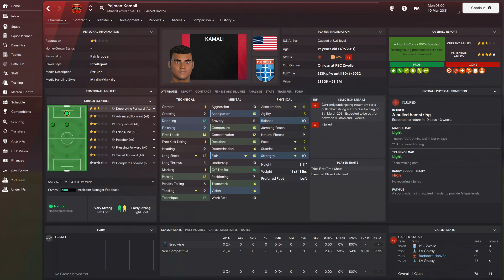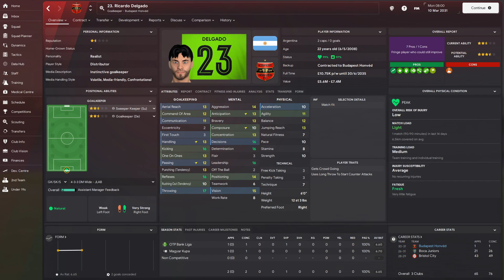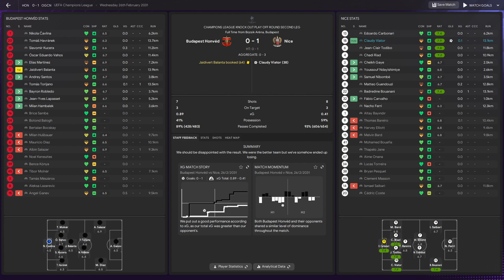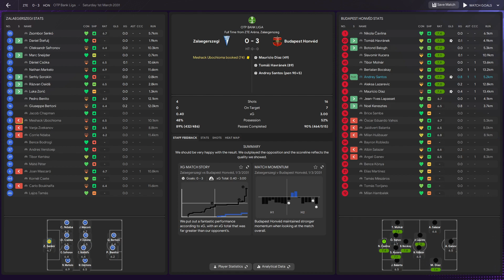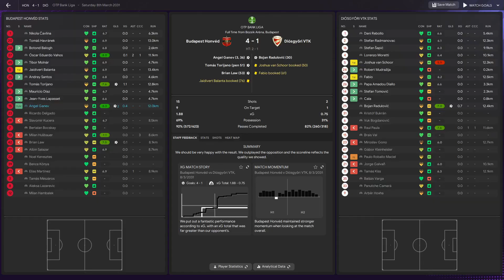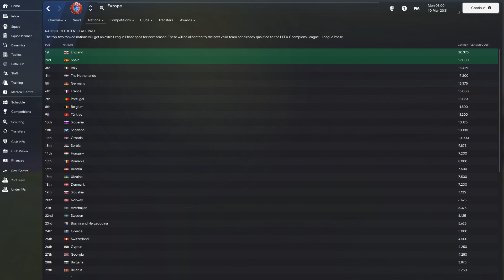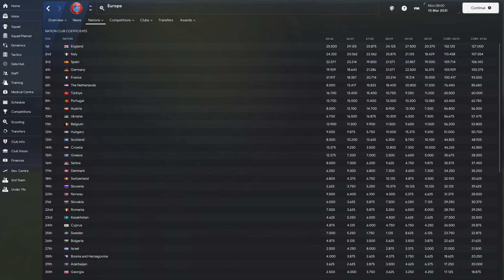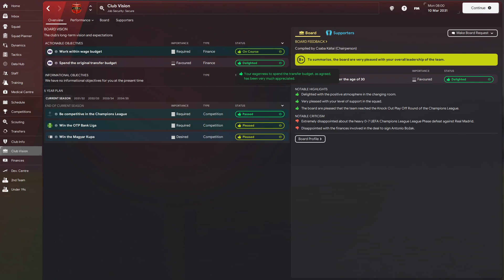FM 24 | BaN | Budapest Honvéd | Part 52 | The Worst Intake We've Had So Far?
It's March 2031, and we've just had the worst intake during my time at Budapest Honvéd, but at least we still have our games against Nice to try and cheer me up. Did we have a nice time against them?